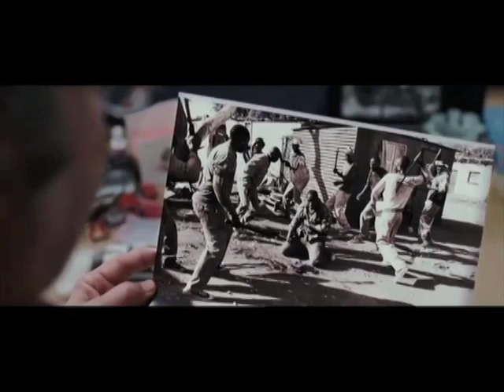The Bang Bang Club - Movie Review by Jonathan Kim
Jonathan Kim (ReThink Reviews) gives his review of The Bang Bang Club.

A drama based on the true-life experiences of four combat photographers capturing the final days of apartheid in South Africa.